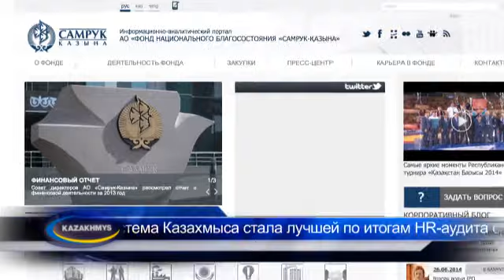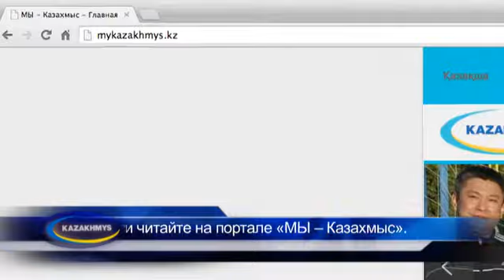Наградили. Казахмыс в одном месяце получил сразу две награды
В минувшем месяце Казахмыс получил две награды в области человеческих ресурсов и связей с общественностью. Операционная HR-система Казахмыса была признана лучшей по итогам HR-аудита среди компаний Казахстана, России и Китая. HR-аудит прошел в рамках Международного HR-Саммита 2014, организатором которого стал Фонд национального благосостояния «Самрук-Казына». В этом году в аудите приняли участие 129 компаний, из которых 83 -- из Казахстана.